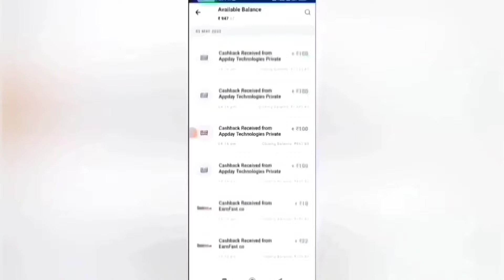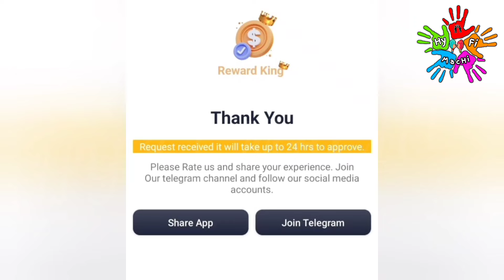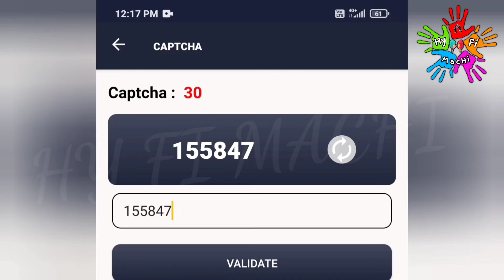🏦 தினமும் : ₹580 | Earn : ₹5800 | Work From Home Jobs | New Money Earning Apps |Data Entry Jobs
🏦 தினமும் : ₹580 | Earn : ₹5800 | Work From Home Jobs | New Money Earning Apps | Data Entry Jobs| Captcha Entry Jobs | Mobile Captcha Typing App |Work From Home Jobs in Tamil|Mobile Captcha Entry Jobs|Work From Home Data Entry Jobs in Tamil|Typing Jobs |Money Earning Apps Without Investment| New Mobile Captcha Entry Jobs|New Earning App 2024|Best Earning App|Part Time Job|Earn Real Cash Without Investment | online jobs at home in tamil | Work From Home Jobs Without Investment |How To Earn Money Online Without Investment |Make Money Online| Reward king App | Work From Home

In this video I show you how to Earn Money Online Without Investment or No Investment. By Using this money Earning App you can Earn 580 daily without any investment. The application name Reward King App. In this app you can withdraw through Bank Transfer Paytm, Google Pay, Phone Pe, Google Gift Card, PayPal  instantly. This is the best Money Earning Apps in 2024. I explain the money earning apps in tamil.

Passive Income
tn job
USA Jobs
singapore jobs tamil
trichy jobs
chennai jobs
tamilnadu jobs
remote jobs
Remote Work
online jobs
online business
extra income